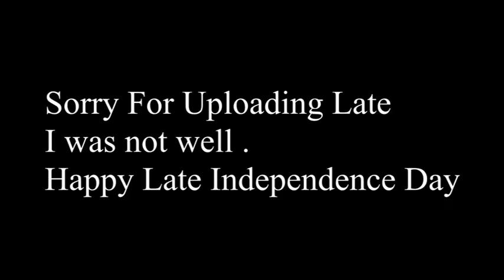Jai Hind | India SERVER IN MINECRAFT | Clash With Jhakas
You are watching my minecraft Series make sure to Comment 😎|

Tags-
 Independence Day SpeciaL || Minecraft
Trying To Survive In A Random Indian Minecraft Server With Random Player
Indian public survival server in  Minecraft poker edition like